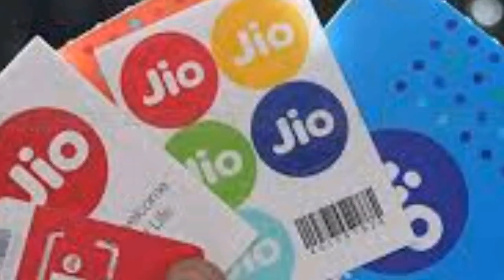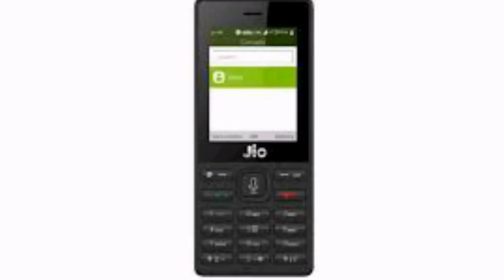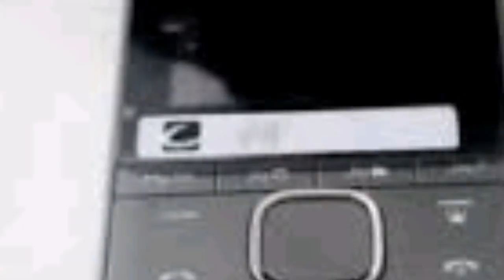Jio Phone Delivery Date | These 5 Cities May Get First Delivery Of Jio Phone | Jio Phone Latest News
Peoples Are Worries About Mukesh Ambani Jio Phone Delivery. 60 Lakhs Booked Jio Phone. Mukesh Ambani Said That Jio Phone Will Be Delivered Within 1 Week After Booking. But Many Days Passed Jio Phone Not Come. So The Jio Phone News Come. Delivery Date Of Jio Phone Fixed. So In This Video We Are Going To Tell You About Jio Phone Delivery Date And 5 Cities Which May Get First Delivery Of Jio Phone. Jio Phone Buyers Must Watch. I Hope You Will Like This Video.

            ⏪Techno Robin⏩

My All Videos Only For Education Purpose Only, My Videos Not Support Any illegal Activity.

About: Techno Robin Is A Technical YouTube Channel, Where You Will Find Daily Technology Related Tutorials In Hindi.

Good Day,
Dimpi Chawla aka Robin Chawla
Techno Robin